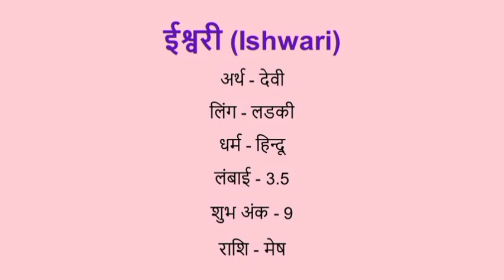Ishwari name meaning in hindi | ishwari naam ka matlab kya hota hai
Ishwari naam ka matlab
Ishwari meaning in hindi
Ishwari naam mane k